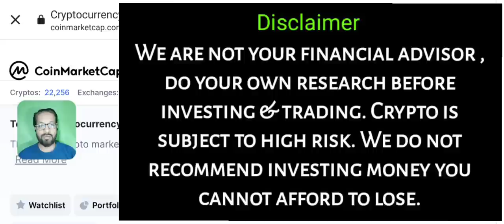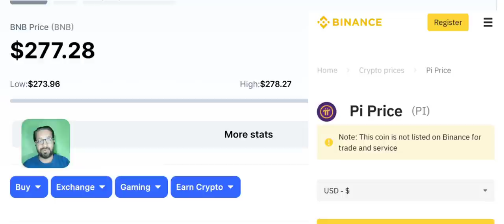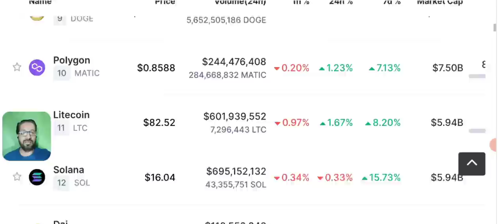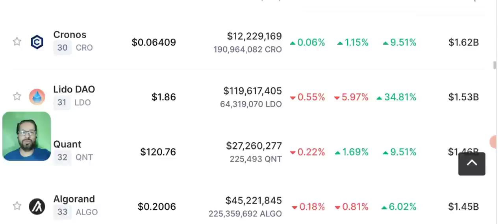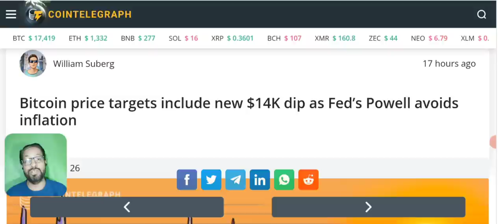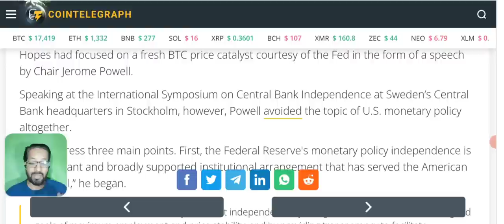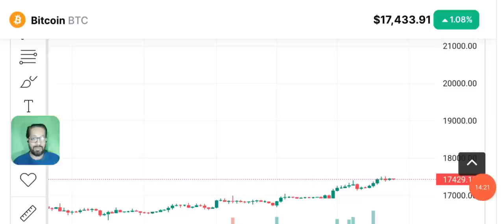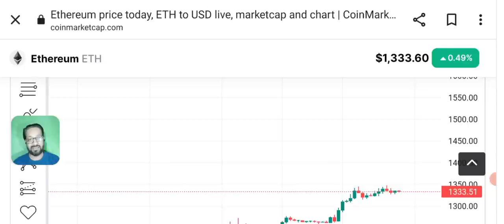Crypto News Today - Pi Network Coin Listing on Binance ? binance latest update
Today i am here with Latest Crypto News, is Pi Network Coin Listing on Binance ? binance latest news update today.

Daily CryptoNews Update along with. Btc price prediction - cryptolatestupdate news tosay.

Related Topics Covered in this Video:

• PI NETWORK COIN LISTING ON BINANCE ?
• Cryptocurrency News
• Crypto Updates
• Bitcoin Today

🔴 Table of contents:

00:00 : intro
01:53 : crypto news today
05:20 : pi network coin binance listing
10:45 : daily market analysis
13:10 : Bitcoin & eth price prediction
16:40 : outro

🔴🔴🔴Popular Uploads 🔴🔴🔴

_____________________________/SOCIAL LINKS\___________________________________